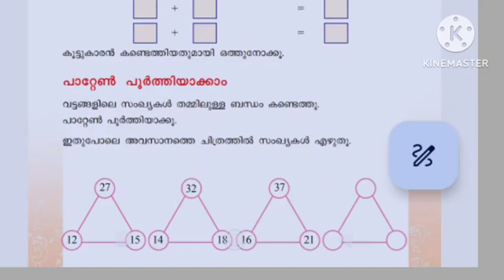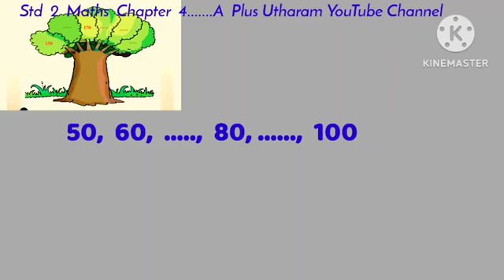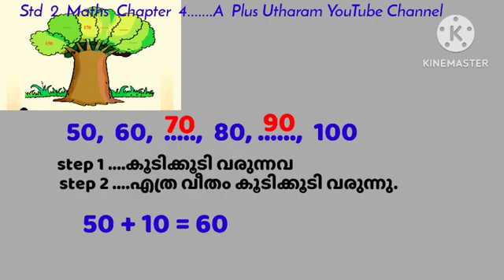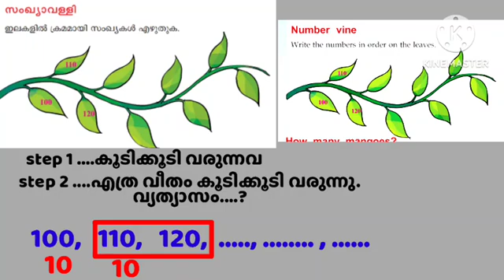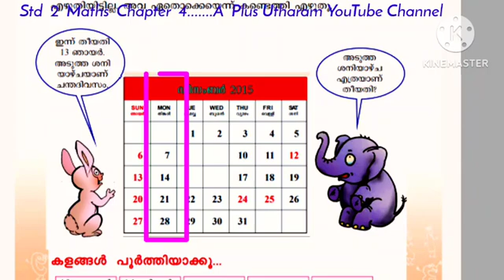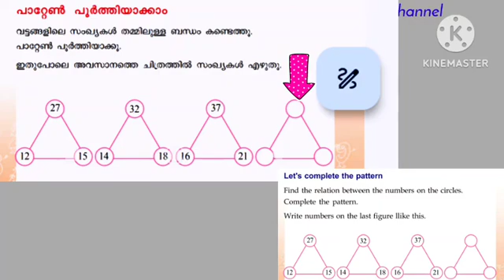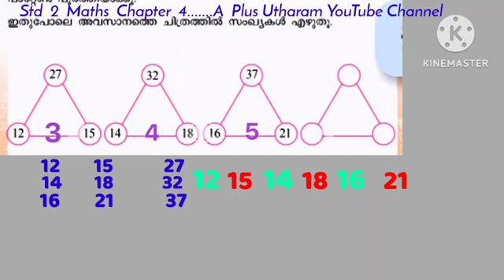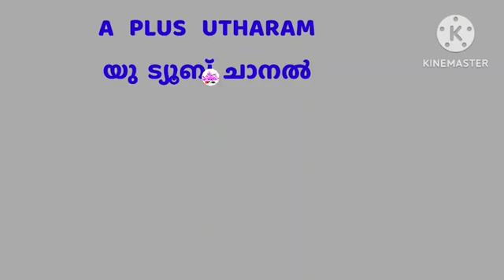പഴയ പുസ്തകം 2023 Std 2 maths unit 4 how to solve maths pattern class 2 maths christmas exam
രണ്ടാം ക്ലാസിലെ ഗണിതം പാറ്റേൺ പൂരിപ്പിക്കാൻ  ഉത്തരമെഴുതുന്നത് എങ്ങനെ? വിശദമായി പഠിക്കാം. LP ക്ലാസുകളിൽ പാറ്റേൺ പൂരിപ്പിക്കാൻ ഈ രീതി പഠിച്ചു നോക്കൂ ഈസി ആയിരിക്കും.

Episode No. 1 കേരളപ്പിറവി ദിനവുമായി ബന്ധപ്പെട്ട ക്വിസ് മത്സരത്തിൽ ചോദിക്കാൻ സാധ്യതയുള്ള ഏറ്റവും പുതിയ ചോദ്യങ്ങളും ഉത്തരവും 2023-24.

രണ്ടാം ക്ളാസ് ഗണിതം യൂണിറ്റ് 4 video No 1 സ്ഥാനവില Place Value...തെറ്റാതെ മൂന്നക്കസംഖ്യ എഴുതാൻ ഈ രീതി പരീക്ഷിക്കൂ.

രണ്ടാം ക്ളാസ് മലയാളം യൂണിറ്റ് 3 നാടിനെ രക്ഷിച്ച വീരബാഹു എന്ന പാഠത്തിലെ അർദ്ധ വാർഷിക പരീക്ഷയ്ക്ക് ചോദിക്കാൻ സാധ്യതയുള്ള ചോദ്യവും ഉത്തരവും.

മൂന്നാം ക്ലാസിലെ പരിസരപഠനം നന്മവിളയിക്കും കൈകൾ എന്ന യൂണിറ്റിലെ  very important question

Std 3 യൂണിറ്റ് 6 മുൻവർഷങ്ങളിൽ പരീക്ഷയ്ക്ക് ചോദിച്ചതും ഈ വർഷവും ചോദിക്കാൻ സാധ്യതയുള്ളതുമായ ചോദ്യവും ഉത്തരവും

രണ്ടാം ക്ളാസ് മലയാളം യൂണിറ്റ് 4 Video No. 4അർദ്ധ വാർഷിക പരീക്ഷ ചോദ്യങ്ങൾ

രണ്ടാം ക്ളാസ് മലയാളം unit 4 video No. 2 അർദ്ധ വാർഷിക പരീക്ഷയ്ക്ക് ചോദിക്കാൻ സാധ്യതയുള്ള very important questions  ഈ തെറ്റിന് ശിക്ഷ ഇല്ല.

ക്വിസ് ചോദ്യങ്ങൾ

കഥകൾ  🤡 ഹോബി.

പാഠഭാഗങ്ങൾ പാട്ടിലൂടെ പഠിക്കാം.